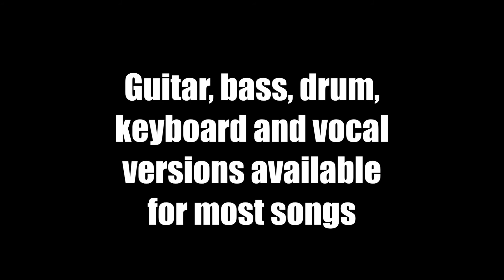Jammit ipad iphone app RIchie Kotzen Video Best of Times "learn to play drums"